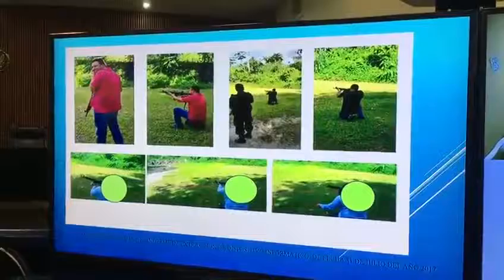Video de prueba de que pandilleros fueron entrenados en polígonos de la Fuerza armada del salvador